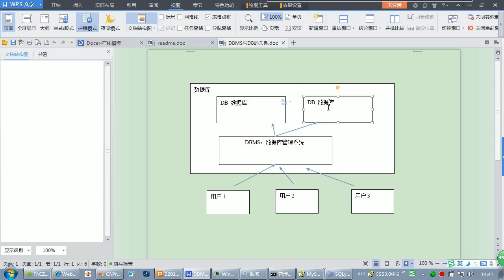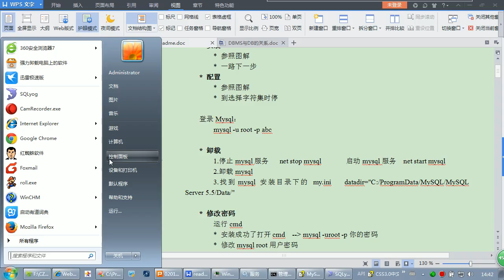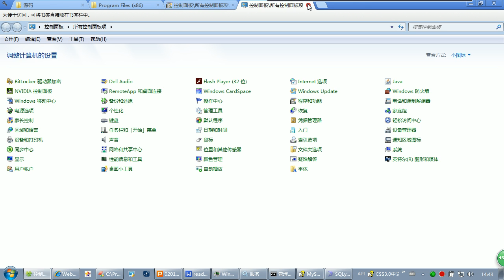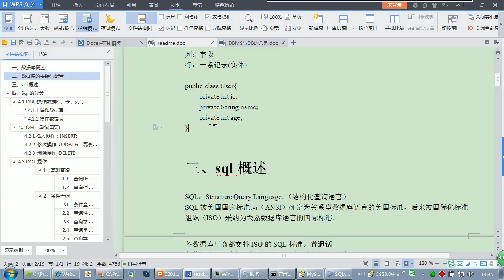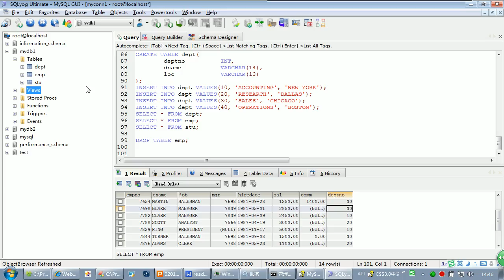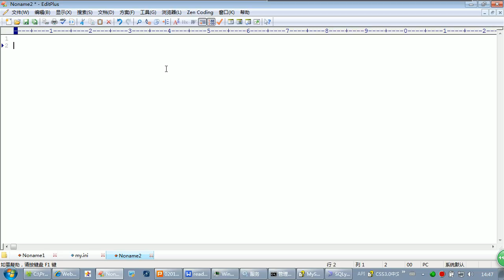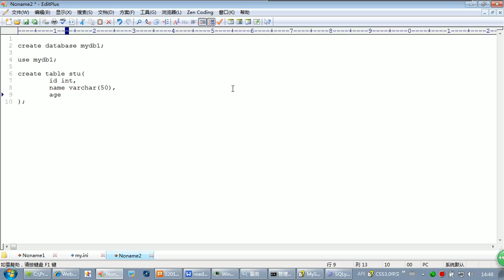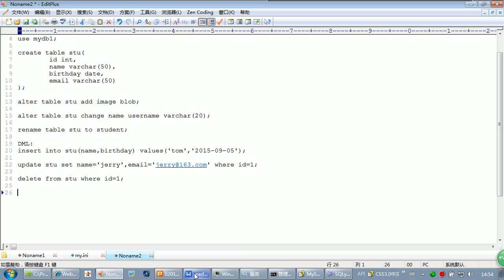08、上午回顾